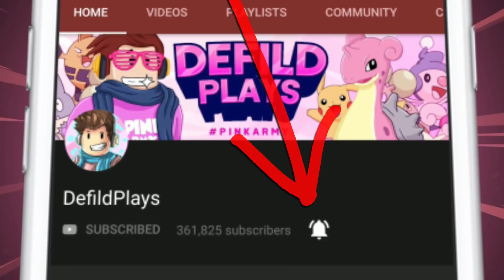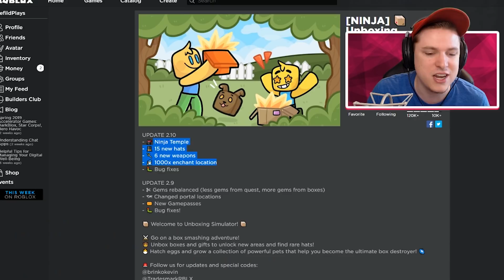GODLY NINJA HAT, 200SP+ DMG AND X1000 EXP IN UNBOXING SIMULATOR UPDATE! Roblox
GODLY NINJA HAT, 200SP+ DMG AND X1000 EXP IN UNBOXING SIMULATOR UPDATE! Roblox Today in roblox unboxing simulator we are checking out the new ninja update and as well get a LOAD of new hats, gear and exp!
✨ Use Star code DEFILD when you buy Robux (Desktop Only)!

» Hey guys! It is Defild here and welcome to Roblox Unboxing Simulator!

~Defild